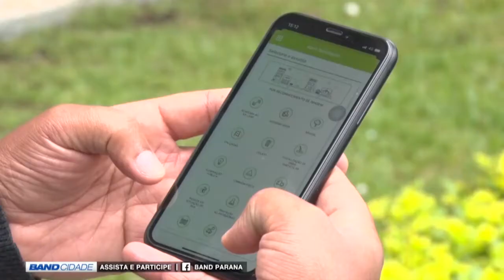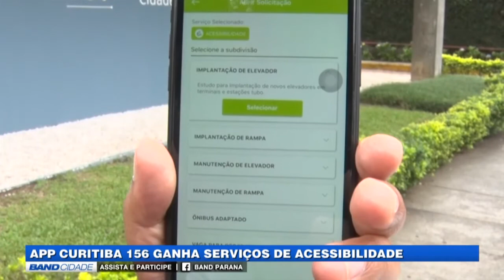Band Cidade 2ª edição (04/12/2019) - Aplicativo 156 da prefeitura ganha atualização